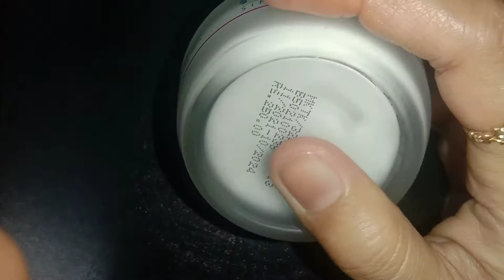Himalaya anti wrinkle cream real & honest review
Kya hai Himalaya anti wrinkle cream
Uses
side effects
prices